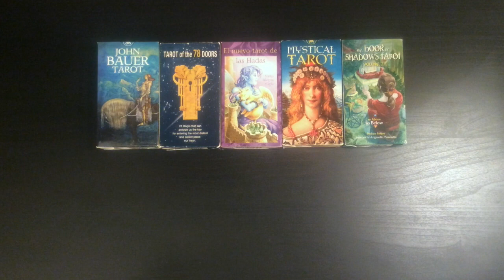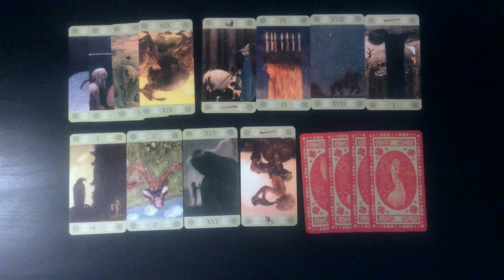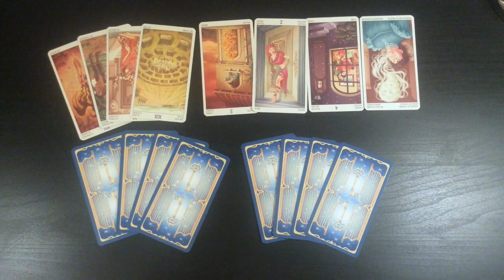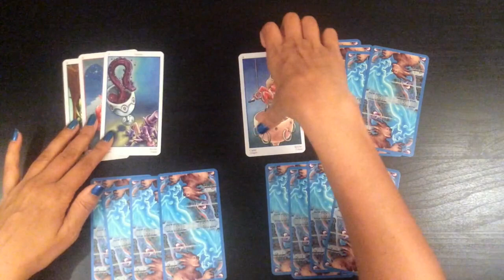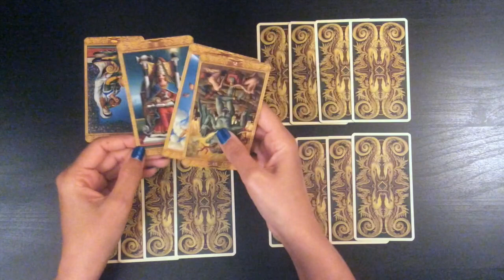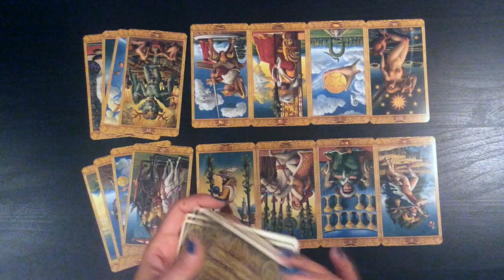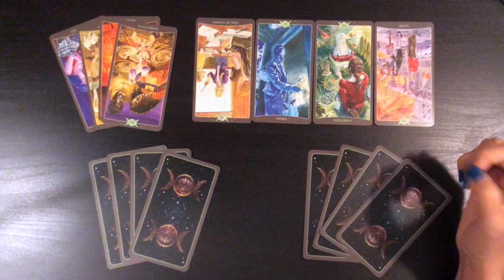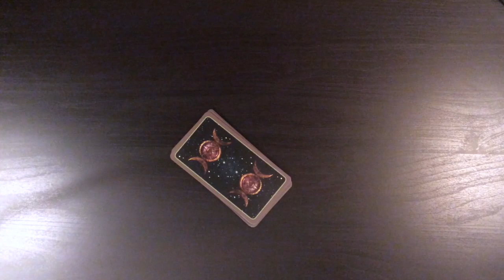Pick A Card: Tarot Reading for the year 2023 | 5 Options 🔮🌟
In this reading, we take a detailed look at what can be expected in the year 2023. Choose carefully, prepare yourself a beverage and listen intently. It is a bit longer than the usual readings I do because I consider every month in the year. Take notes so that you have all the information available as you need it through the year. Alternatively, you can always revisit this video. You are always welcome. 😉🥰

Take a moment to make a selection from a choice of 5. If you would like to see the shuffling and lay out process, then click on the earlier timestamp for your chosen option. If you simply want to get to the meat, then click on the second timestamp.

Time stamps:
#1: 00:41, reading begins at 01:33
#2: 31:11, reading begins at 32:28
#3: 00:54, reading begins at 54:51
#4: 01:16:41, reading begins at 01:17:02
#5: 01:43:49, reading begins at 01:45:07

Thank you for visiting. A very big thank you to my regular viewers and subscribers. 🙏💓

Blessings Abound.
Love,
Shalin